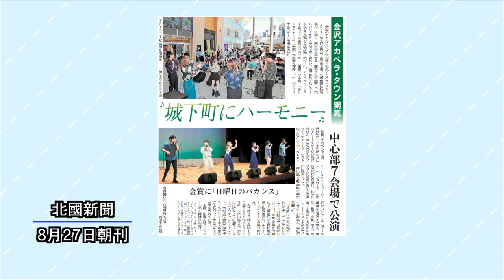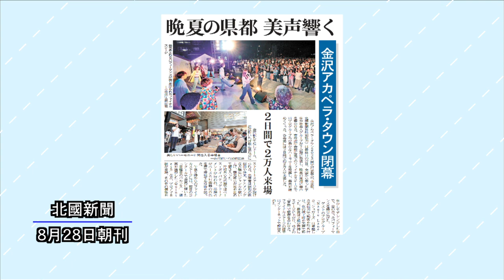ニューストピックス「金沢アカペラ・タウン」北國新聞社社会部・児玉有香記者 2023年9月11日放送